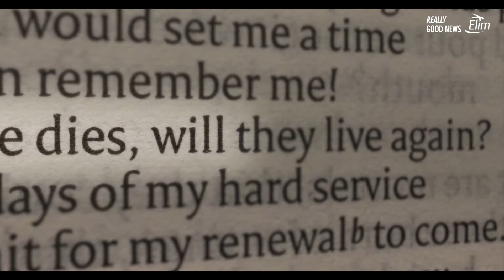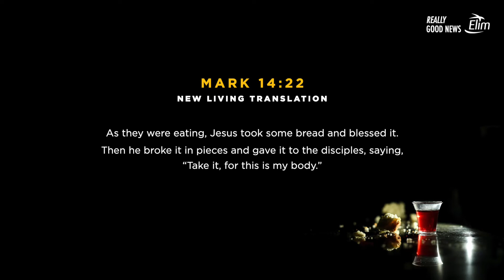Good Friday Service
Celebrate what Easter means in this creative service with songs, story, dramatised readings, spoken word and communion. Worship from Luton Christian Fellowship, Joel and Louise Pridmore, and guest speaker Gary Gibbs.